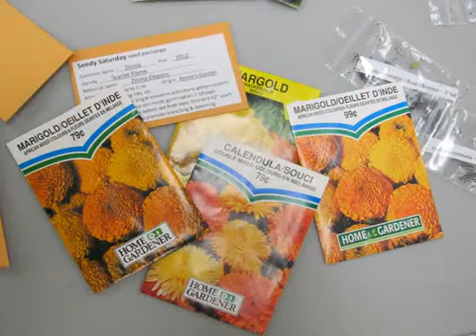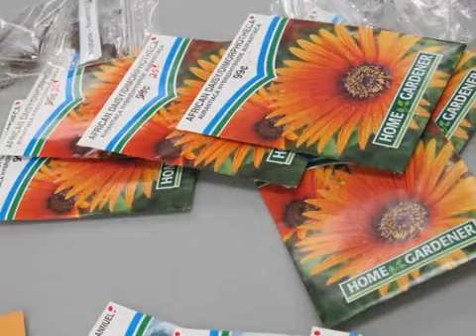2013 Sudbury Seedy Sunday 2013